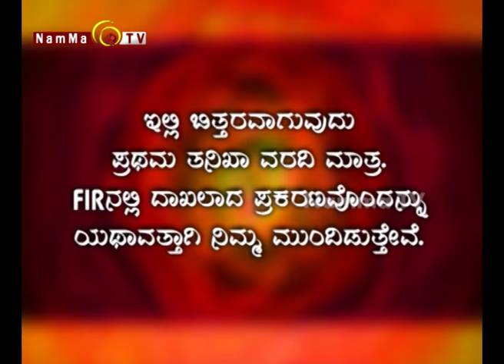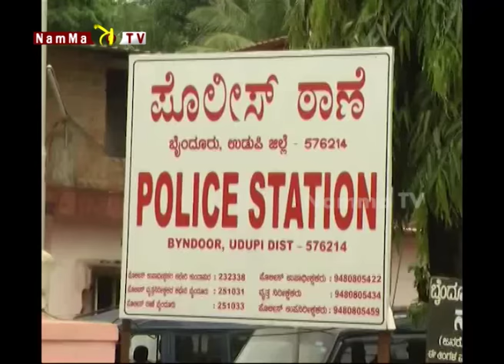NAMMA TV - FIR : Ratna Kottari Byndoor Case ( June 28, 2015 )